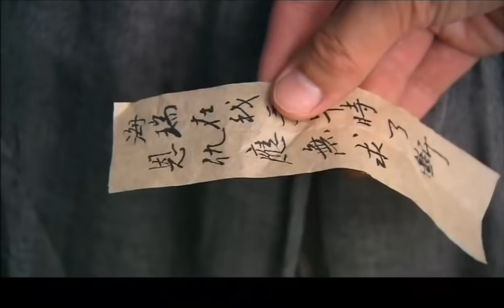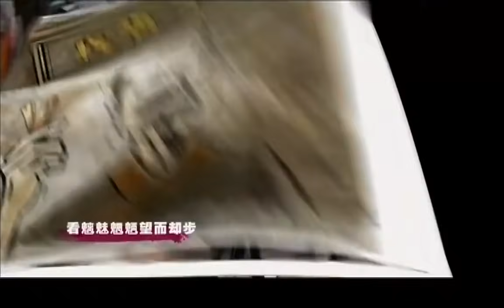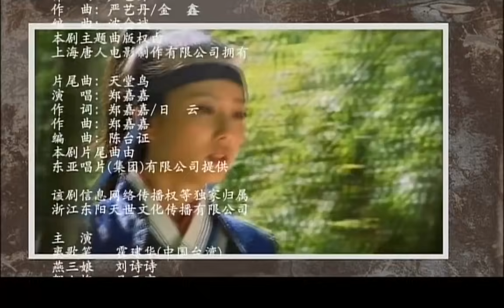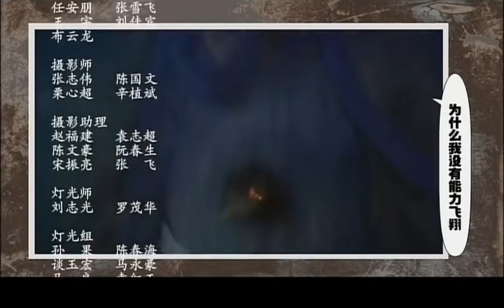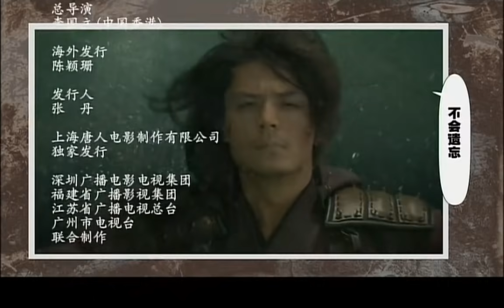怪俠一枝梅 The Vigilantes In Masks 30（霍建華、劉詩詩、馬天宇等主演）